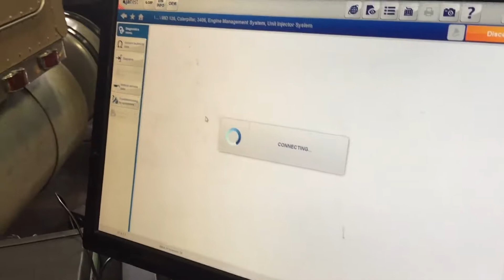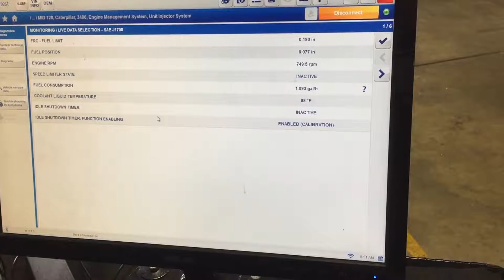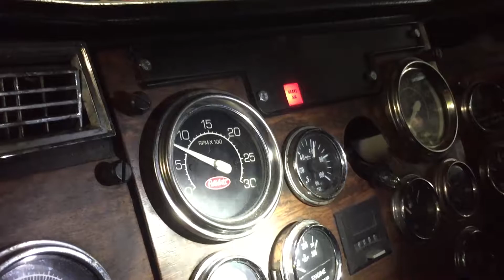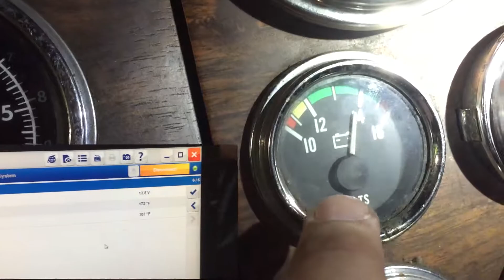Reading data using scan tool (Jaltest) - [J-Tech Institute-Diesel Technician Training]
Follow along as I learn the ins and outs of diesel maintenance!